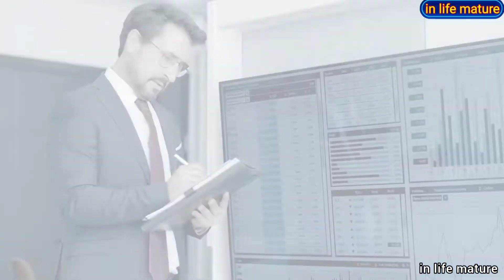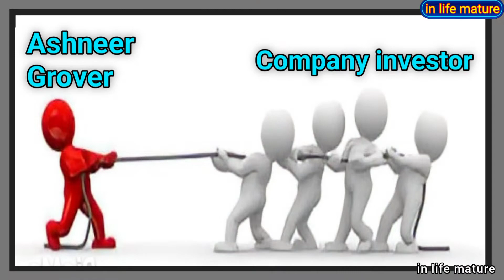क्यों ashneer grover ने BharatPe को छोडा|ashneer grover को BharatPe से क्यों निकालाin_life_mature